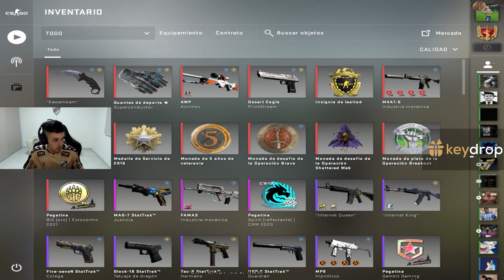PARECIA UN LOBBY SIN INSULTOS